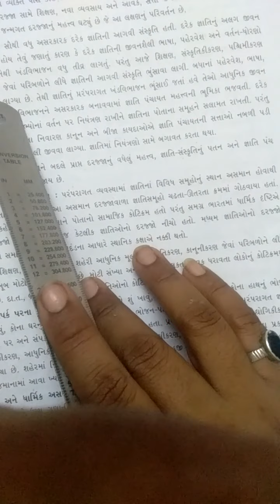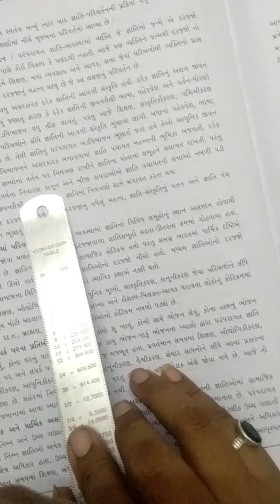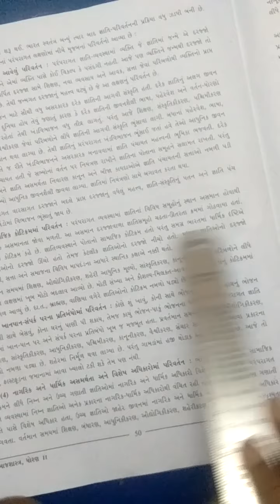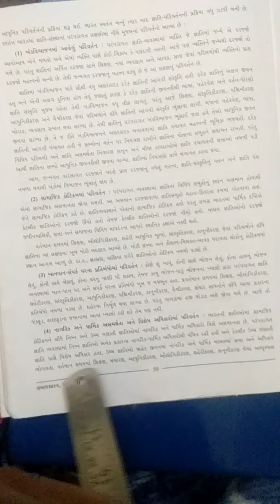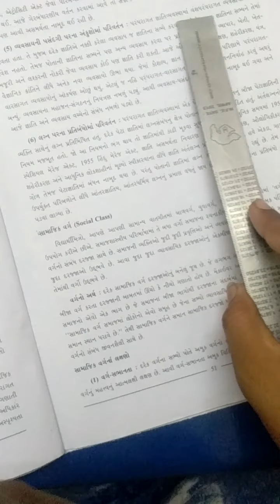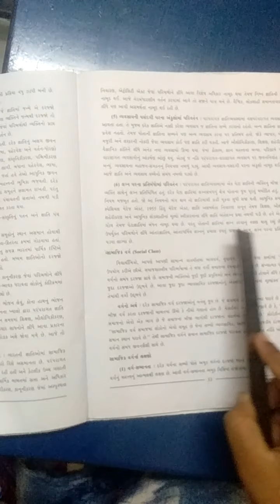std 11 samajshtra ch6 part 5